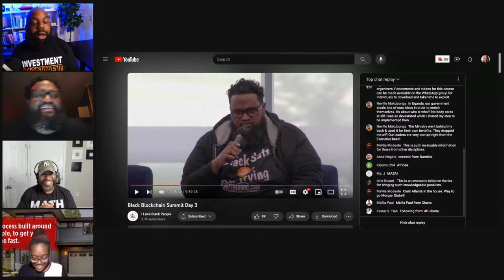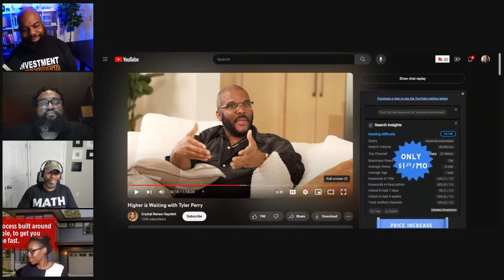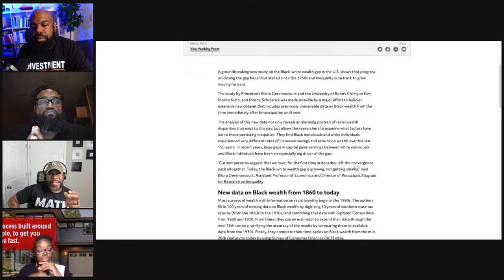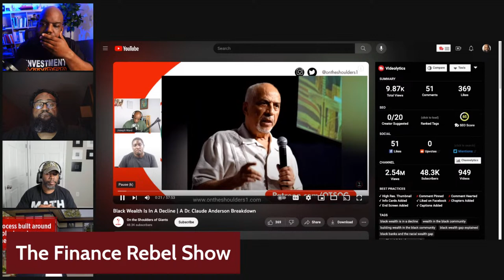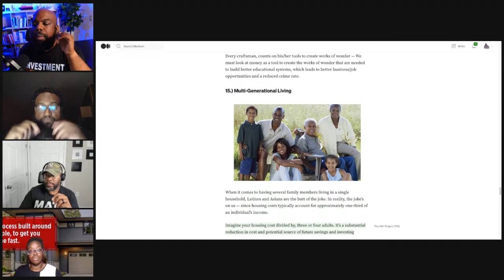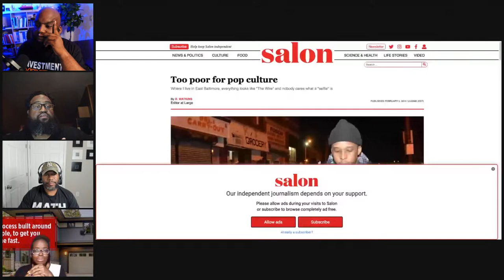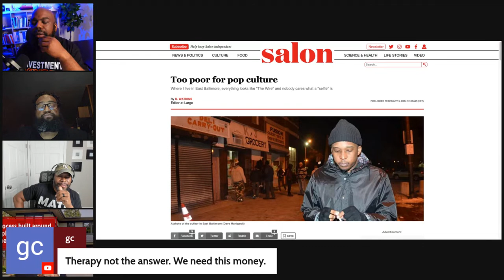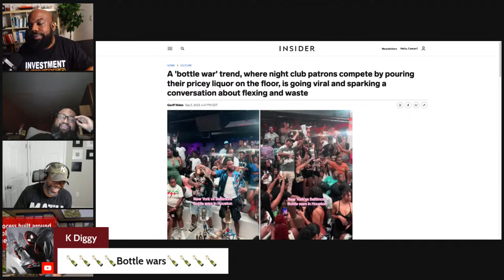The New Black Wealth Formula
Welcome to the Finance Rebel show! In today's episode, host Camari Ellis is joined by special guests Job Jimmy William from Buy The Hood and Lawrence Gonzales from the Financial Griot. 🎙️

Prepare to dive into a groundbreaking study on the Black-white wealth gap in the U.S. that reveals some eye-opening insights. This research, conducted by Princeton's Ellora Derenoncourt and the University of Bonn's Chi Hyun Kim, Moritz Kuhn, and Moritz Schularick, has brought previously unavailable data on Black wealth from the time of Emancipation to the present day. 📊

The study's findings are astonishing, showing that progress in closing the wealth gap has nearly halted since the 1950s, and there are concerning indications that inequality is on the rise. 📈

Join us as we break down the study's key findings, discuss the implications, and explore what this means for the future of wealth and equality in the United States. Don't miss this thought-provoking episode! 📚🔍